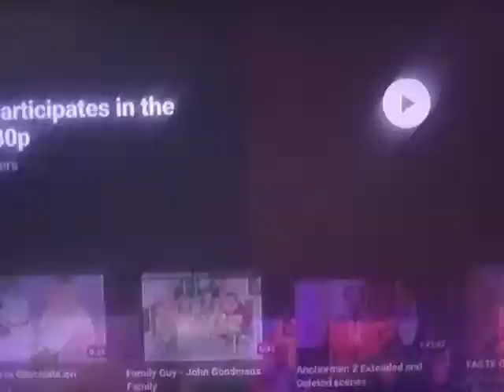2 neighbors not getting along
Naheem Lewis